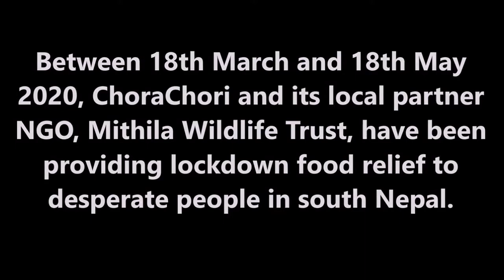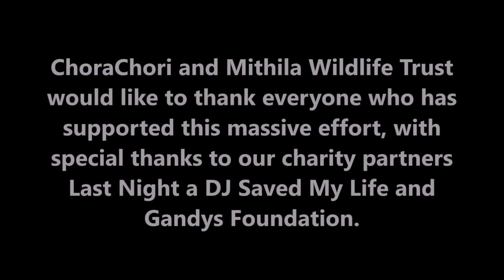Food relief in South Nepal during COVID-19 lockdown.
UK charities ChoraChori, Gandys Foundation and Last Night a DJ Saved my life collaborated to provide funds for Nepal NGO the Mithila Wildlife Trust to provide food relief during COVID-19 lockdown in 2020. The people who benefited were mainly from the Musahar and Dom communities in south Nepal.